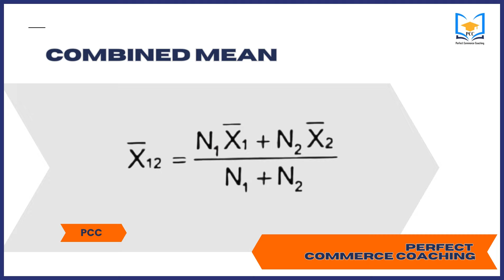Combined mean | Calculating the Combined Mean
Combining the mean of two groups requires knowing the means, sizes, and sometimes the variances of the individual groups. Here’s the general formula for the combined mean of two groups:

Combined Mean
𝑛
1
Mean
1
𝑛
2
Mean
2
𝑛
1
𝑛
2
Combined Mean=
n
1
 +n
2

(n
1
 ×Mean
1
 )+(n
2
 ×Mean
2

Where:

Mean
1
Mean
1
  and
Mean
2
Mean
2
  are the means of the two groups.
𝑛
1
n
1
  and
𝑛
2
n
2
  are the sizes of the two groups.
Do you have the means and sizes of the groups you are working with? If you provide those, I can calculate the combined mean for you.